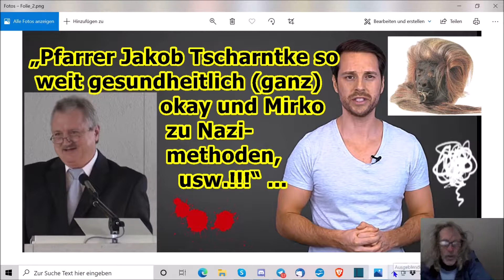„Pfarrer Jakob Tscharntke so weit gesundheitlich (ganz) okay und Mirko zu Nazimethoden, usw.!!!“ ...